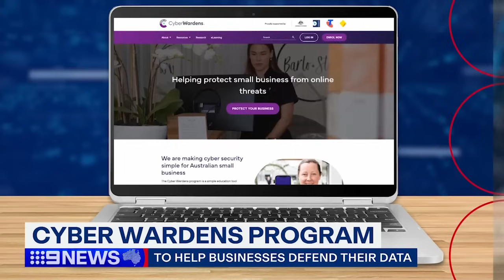Minimum wage increase; 19 people charged after pro-Palestinian protest | 9 News Australia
The federal government is pushing for wage rises for people on minimum wage. In other news, 19 people have been charged over a pro-Palestinian protest at Port Botany.

0:00 Minimum wage increase
1:51 Pro-Palestinian protest
2:20 Body found in Sydney
2:38 Moscow gunmen in court
4:22 ANZ settles class action
4:44 Cyber wardens program
7:32 Weather update